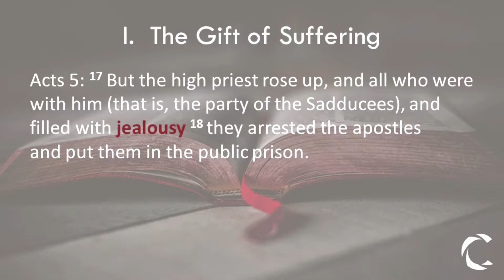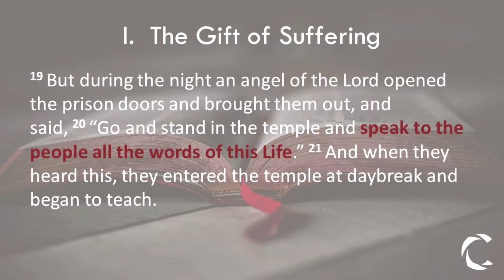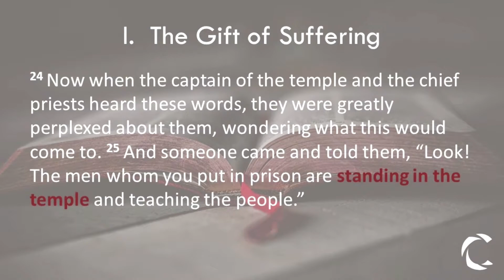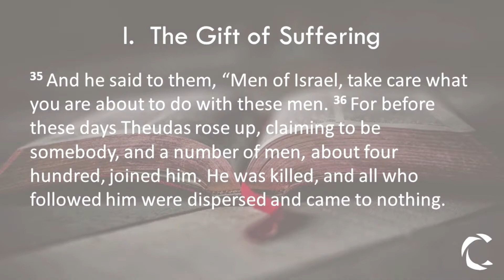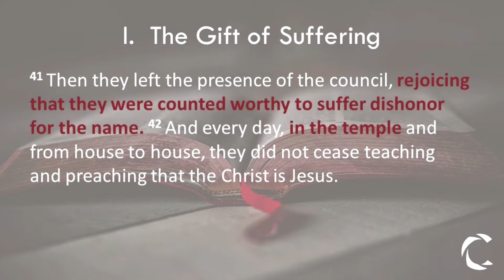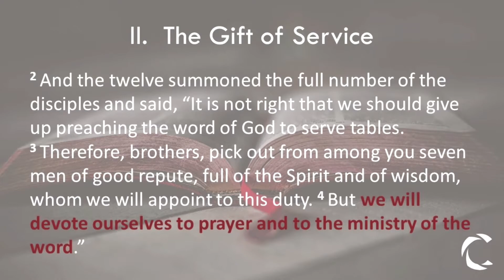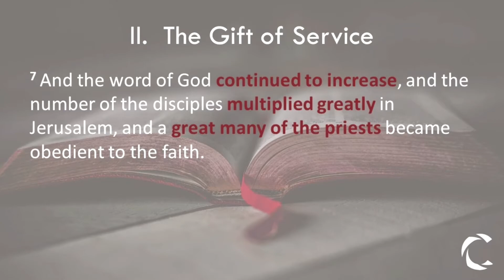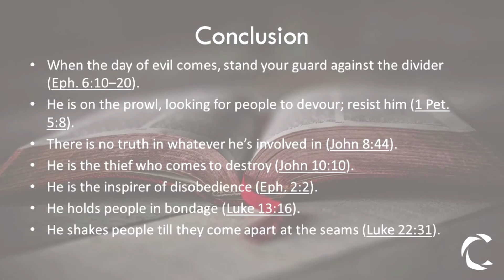Beginning of Acts Part 6 | November 8, 2020 | Candlewood Church Omaha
Watch live as Pastor Steve continues Beginning of Acts sermon series. Let's discover together the book of ACTS and how the early church were DIFFERENCE MAKERS in their city.

• Let us know how we can pray for you
• Let us help you get closer to God

CCLI #20373127